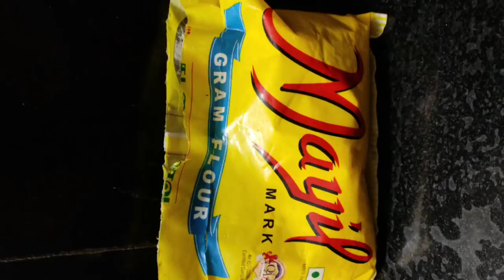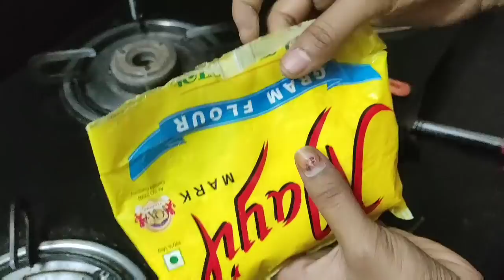10 Most Needed Daily Kitchen Hacks | எளிய மற்றும் எளிதான குறிப்புகள்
10 best kitchen hacks needed for daily
10 Most Needed Daily Kitchen Hacks | எளிய மற்றும் எளிதான குறிப்புகள்